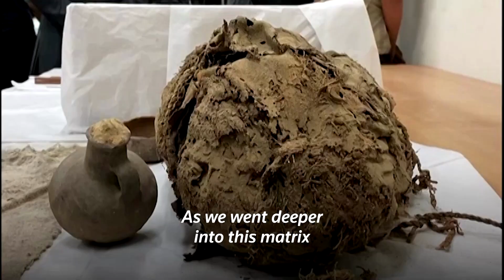Archeologists reveal mummy thought to be 1,200 years old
Archaeologists revealed a recently discovered Peruvian mummy, estimated to be up to 1,200 years old, at San Marcos University in Lima.